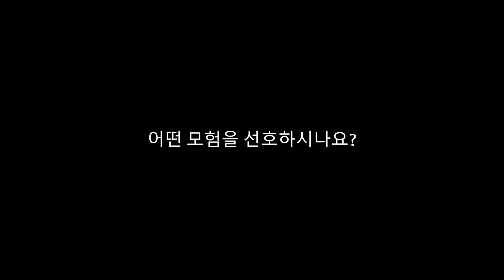헤드랜드[Headland]